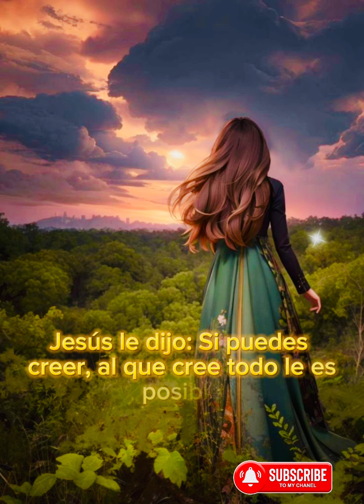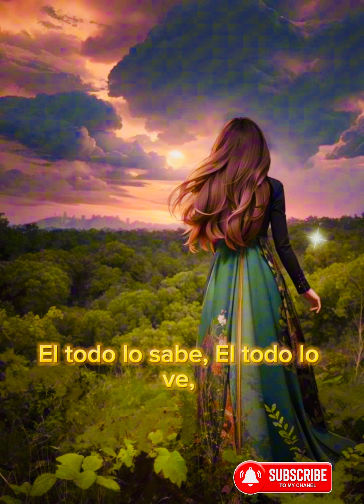Hoy Camino En fé…@MENSAJESDEDIOS103